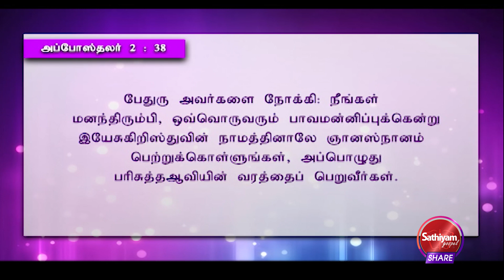இனி வரும் நாட்கள் எப்படி இருக்கும்.. GPS Robinson |KATHULLAVANKETKAKADAVAN| SathiyamGospel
இனி வரும் நாட்கள் எப்படி இருக்கும்.. GPS Robinson